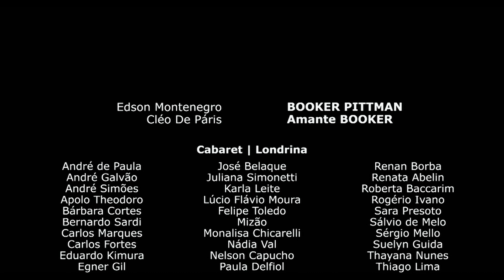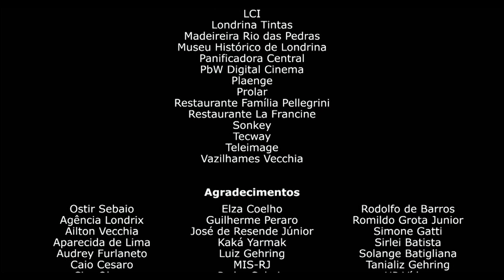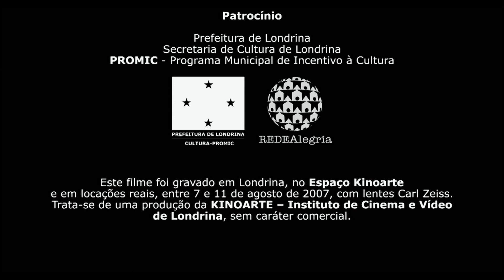BOOKER PITTMAN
Fic, p&b, 15 min, HDV/35mm, 2008
CPB 09010007
Sinopse
Londrina, jazz, 1950.
Elenco
Edson Montenegro e Cléo de Páris.
Premiações
Melhor Filme (Prêmio da Crítica), Prêmio Especial do Júri, Prêmio Aquisição do Canal Brasil, Melhor Direção de Arte (para José de Aguiar) e Melhor Música (para Booker Pittman) no 36º Festival de Cinema de Gramado (RS)
Troféu ABD no 19º Festival Internacional de Curtas Metragens de São Paulo (SP)
Prêmio ABC de Melhor Fotografia para Curta-Metragem 2009 (para Carlos Ebert)
Melhor Filme (Júri Popular) no 5º Festival Cinema de Arte de Salvador (BA)
Troféu Curta-Light de Melhor Trilha Musical no 2º Festival Cine Música – Conservatória (RJ)
*O filme foi indicado na categoria curta-metragem de ficção no Grande Prêmio do Cinema Brasileiro 2010
Ficha Técnica
Direção e Montagem: Rodrigo Grota
Roteiro: Rodrigo Grota & Artur Ianckievicz
Direção de Fotografia: Carlos Ebert, ABC
Direção de Arte: José de Aguiar
Direção de Produção: Argel Medeiros
Produção Executiva: Bruno Gehring
Finalização: William de Carvalho
1º Assistente de Direção de Fotografia e Operador de Câmera 2: Anderson Craveiro
Eletricista: Cícero Barbosa
Figurino: Nélio Pinheiro
Maquiagem: Lilian Manganaro
Projeto Gráfico: Felipe Augusto & Guilherme Baracat
Assistentes de Direção: Artur Ianckievicz, Mabel Gomes & Patrícia Custódio
Estagiários de Direção: André Simões e Carlos Guilherme Fortes
Continuístas: Amanda Parra & Denise Lezo
Produção de Elenco (Sâo Paulo): Rita Fernandes
Operador de Câmera 1: Carlos Ebert, ABC
Assistentes de Direção de Fotografia: Danilo Miranda, Felipe Augusto e Guilherme Baracat
Still: Bernardo Sardi e Guilherme Gerais
Assistentes de Produção: Eduardo Kimura e Wagner Munhê
Direção de Set: Mabel Gomes
Estagiários de Produção: Alessanda Moura (estagiária), Bruna Haddad (estagiária), Inara Chayamiti (estagiária), Juliana Franchello (estagiária), Nilo Mortara (estagiário) e Paulo Roberto Alonso (estagiário)
1ª Assistente de Direção de Arte: Gabriela Canale
Assistentes de Direção de Arte: Amanda Coelho, Evelyssa Sanches, Karina D’Almas e Martha Silvestri
Assistentes de Figurino: Marcela Monteiro, Renata Abelin, Rafaela Molter e Luciane Razuk
Assistente de Maquiagem: Iana Chayamiti
Making of: Felipe Augusto & Guilherme Gerais
Figuração Cabaret Londrina: André de Paula, André Galvão, André Simões, Apolo Theodoro, Bárbara Cortes, Bernardo Sardi, Carlos Marques, Carlos Guilherme Fortes, Eduardo Kimura, Egner Gil Daniel, Emerson Douglas Gardin Feitosa, Frederico Augusto Garcia Fernandes, Guto Rocha, Jersey Gogel, José Belaque, Juliana Simonetti, Karla Leite, Lúcio Flávio Moura, Luís Felipe Fagundes de Toledo, Mizão, Monalisa Chicarelli, Nádia Val, Nelson Capucho, Paula Cortes de Ferraz Delfiol, Paulo Briguet, Pedro Potumati, Phernanda Mello, Rafael Laffranchi, Rafaela Molter, Ranulfo Raddi Pedreiro, Renan Fuganti Borba, Renata Abelin, Roberta Baccarim, Rogério Ivano, Sara Presoto, Sálvio Fernandes de Melo, Sérgio Mello, Suelyn Guida, Thayana de Almeida Nunes, Thiago dos Santos Lima, Tiago Bezerra Melo Silva (Mumu), Vinícius Lima, Wagner Munhê e William Reis Meirelles
Figuração Dallas | Kansas City: Lucas Felipe Vieira da Silva (Booker aos 13 anos), Diego Domingos (Booker aos 21 anos), Dorival Braulio – Mão de Onça (Trumpete, tutor de Louis Armstrong) e Nivaldo Lino (Piano, Count Basie)
Figuração New York: Ademar Francisco Santos (contrabaixo acústico), Daniel Hypólito Moreira Jr. (agente), Dámaso Cerruti (bateria), Eugênio Marcelo Munare, Hugo Pedra Almeida (trumpete), José de Aguiar (produtor), Mário Loureiro (piano) e Rogério Palma (sax)
Motoristas: Amâncio Rozolin & Ernesto Trombetta
Cabelereiros: Chris Peluqueiro, Silvio Reis & Ana Lúcia de Campus
Marceneiros: Marcos Gimenez da Conceição e Marcio Gimenez da Conceição
Assistente de Marcenearia: José Firmino
Estúdio de Edição de Som: Casablanca Sound
Supervisão de Som e Mixagem: Luiz Adelmo
Edição de Áudio: Paula Anhesini e Ana Luiza Pereira
Coordenação de Estúdio: Renata Gava
Print Master: Estúdios JLS
Trilha Sonora: Bill Evans & Claus Ogerman, Booker Pittman, Eliana Pittman, John Cage, John Coltrane e Mão de Onça
Patrocínio: Prefeitura de Londrina – Secretaria de Cultura de Londrina – Promic (Programa Municipal de Incentivo à Cultura)
Produção: Kinoarte
Co-produção e Distribuição: Kinopus
Apoio Cultural: A Tricolândia, Casa Acabamentos, Casa dos Barbantes, Cedro Hotel, Cooperativa Integrada, Cyprux, Firewall Informática, Grupo Paulo Pimentel, Hotel Aliança, Impral – Imperatriz dos Parafusos, Itamaraty, Lar Anália Franco, Londrina Tintas, LCI, Madereira Rio das Pedras, Museu Histórico de Londrina, Panificadora Central, Plaenge, Prolar, Restaurante Pellegrini, Restaurante La Francine, Sonkey, Tecway e Teleimage
Agradecimento Especial: Eliana Pittman